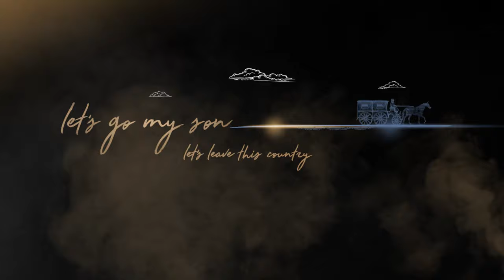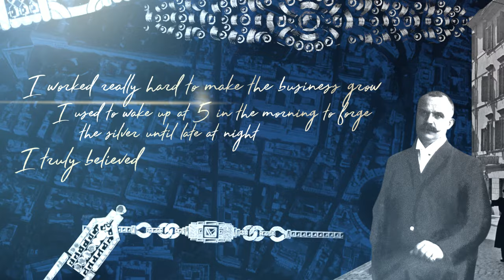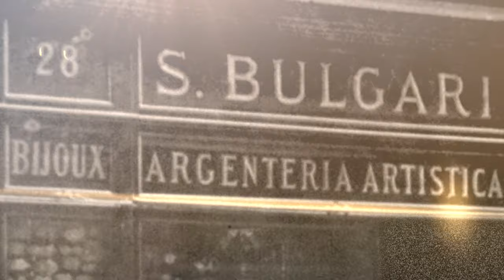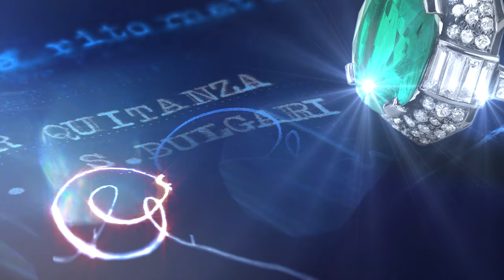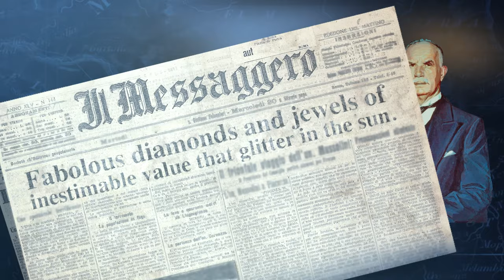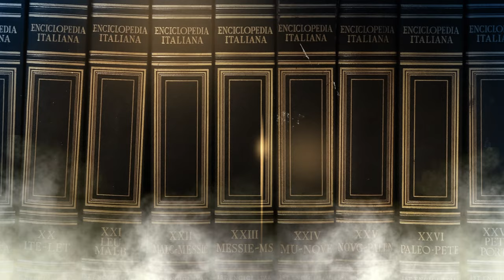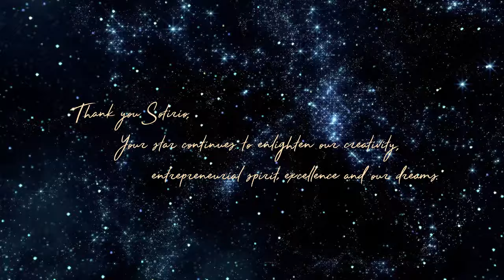The Life of Sotirio Bvlgari, the Founder of Bvlgari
From a silversmith to the jewelry maestro.
Discover the Life of our Founder, Sotirio Bulgari, from Greece to Corfu, from Naples to Rome where he founded the eponymous brand Bvlgari in 1884.

Video produced by KEIN.